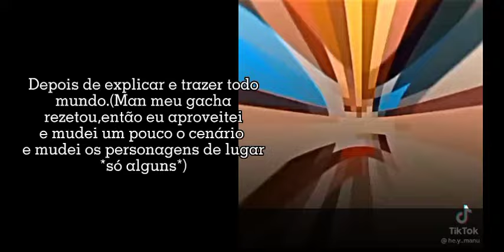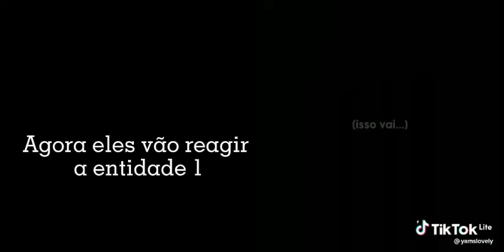᯾𝖢𝗌 1 𝗋𝖾𝖺𝖼𝗍 𝗍𝗈 𝗀𝖾𝗅𝖾𝗂𝖺/𝗆𝗎𝖼𝖺𝗁𝖽+???(•𝖯𝖾𝖽𝗂𝖽𝗈 𝖽𝖾 𝖨𝗇𝗌𝖼𝗋𝗂𝗍𝗈•){2/?}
𝖠𝗉𝗉𝗌 𝗎𝗌𝖺𝖽𝗈𝗌:

-𝖢𝖺𝗉𝖼𝗎𝗍
-𝖦𝖺𝖼𝗁𝖺 𝖢𝗅𝗎𝖻
-𝖨𝖻𝗂𝗌 𝖯𝖺𝗂𝗇𝗍
-𝖳𝗂𝗄𝗍𝗈𝗄 𝖫𝗂𝗍𝖾
-𝖸𝗈𝗎𝗍𝗎𝖻𝖾 𝖲𝗍𝗎𝖽𝗂𝗈

𝖯𝖾𝗋𝗌𝗈𝗇𝖺𝗀𝖾𝗇𝗌 𝗎𝗌𝖺𝖽𝗈𝗌:

-𝖳𝗈𝗇𝗂𝗀𝗈𝗇
-𝖮𝗇𝖾𝗋𝖻
-𝖥𝖾𝗎𝗋𝗂𝗉𝖾
-𝖬𝗎𝖼𝖺𝖧𝖣
-𝖥𝗂𝗑𝗓
-𝖫𝗂𝗇𝗀𝗈𝗇𝗓
-𝖢𝗁𝗂𝗉
-𝖠𝗆𝖾𝗂𝗓𝗂𝗇
-𝖡𝖾𝗋𝗇
-𝖢𝖺𝖽𝗎𝗑𝗂𝗇𝗇

𝖲𝗁𝗂𝗉𝗉𝗌:

-×𝖭𝖾𝗇𝗁𝗎𝗆×

𝖯𝖺𝗋𝗍𝖾 2 𝖽𝗈 𝗋𝖾𝖺𝖼𝗍:
𝖢𝗋𝖾𝖺𝗍𝗂𝗏𝖾 𝗌𝗊𝗎𝖺𝖽 𝗋𝖾𝖺𝖼𝗍 𝗍𝗈 𝗍𝗂𝗄𝗍𝗈𝗄𝗌

!¡᯾𝖲𝖺𝗒𝗈𝗇𝖺𝗋𝖺᯾¡!